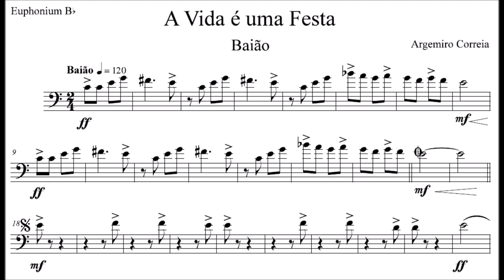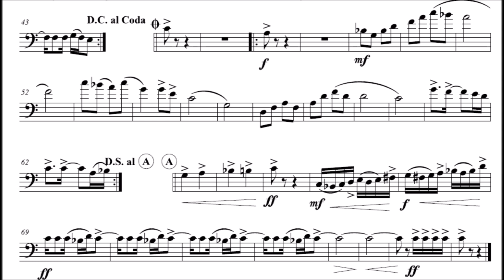A Vida é uma Festa - Euphonium - Bombardino - Barítono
Compositor: Argemiro Correia
Formação: Banda de Música
Gênero: Baião

Equipe do Portal Brasil Sonoro